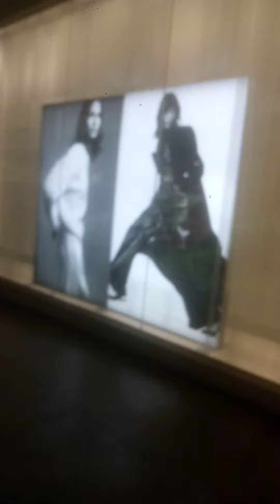nsa vertis tayo guys